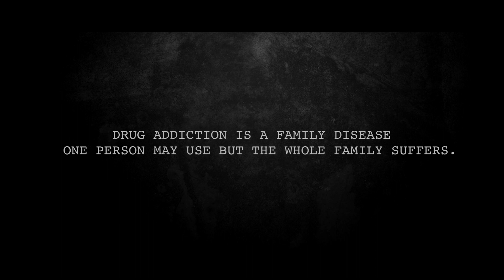Drug Abuse Short Video Contest Consolation prize Winner //A Vidhya Sagar (Athlete).